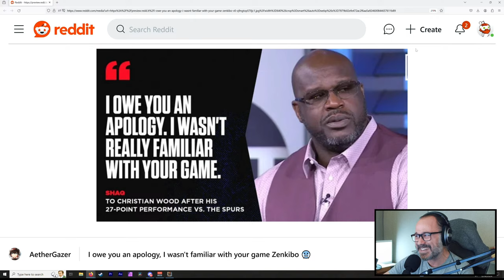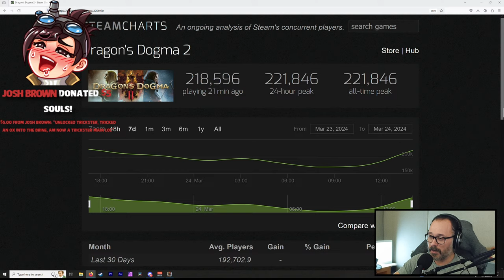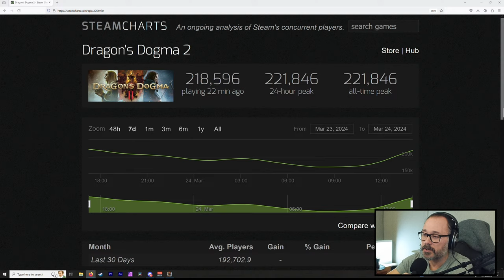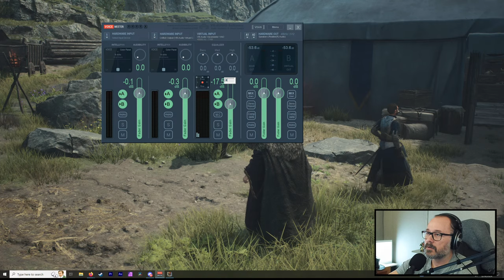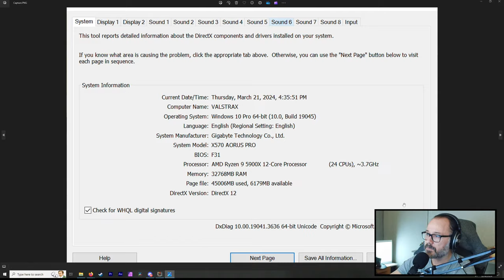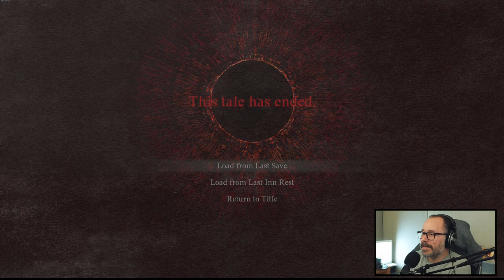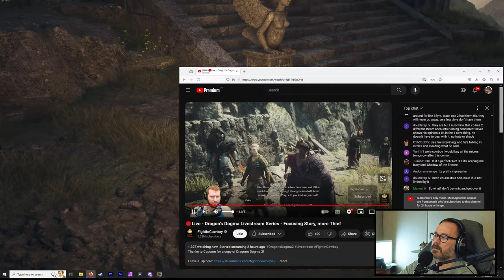Dragon's Dogma 2 Gameplay Part 4 - Failing Quests, Finding the Sphinx, Thief Arc Starts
Wlecome to our Dragon's Dogma 2 Gameplay Series. Progress will be slow as I intend to explore as much as I can. Join me in the adventures of the Dogma Dwarves in Dragon's Dogma 2.

Chapters: